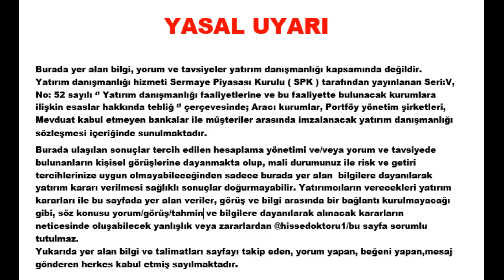FED FAİZ KARARI ve FOMC TOPLANTISINDA POWELL NELER SÖYLEDİ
Fed Faiz Kararları sonrasında kısa bir piyasa ve ekonomi analizinde bulunduk. Konu hakkında Beğeni yaparak yorumlarınızı video altından bize iletebilirsiniz.

🚨Fed:
•Fed 75 bazlık faiz kararını oybirliğiyle aldı.
•Yeterli derecede kısıtlayıcı olana kadar faiz artışlarının devam etmesine ihtiyaç var.
•Fed, kümülatif sıkılaştırma gerçekleştirecek.

MgM KRipto
🚨Beyaz Saray: Fed'in son faiz artırımı enflasyonu düşürmeye yardım edecek. Mortgage faizlerindeki artış konut piyasasındaki enflasyonu yavaşlatacak.

⚡️Fed Başkanı Powell:

•Enflasyonu %2 seviyesine çekmek için daraltıcı politikalara devam edeceğiz.
•Sıkı para politikasını bir süre daha sürdüreceğiz.
•Fiyat istikrarı olmadan sürdürülebilir güçlü iş gücü piyasasını başaramayız.
•ABD ekonomisinde büyüme geçen yıla göre ciddi şekilde zayıfladı.
•Yavaş büyüme işletmelerin sabit yatırımları üzerinde baskı yaratıyor.

⚡️Fed Başkanı Powell:

•Faiz patikasının amacı yeterli derecede kısıtlayıcı seviyeye ulaşmak.
•Uzun vadeli enflasyon beklentileri törpülenmiş görünüyor.
•Faiz artırma sürecine devam edeceğiz, bilançoyu ciddi oranda azaltmayı sürdüreceğiz.
•Daha uzun vadeli enflasyon beklentileri daha çok kesinleşti. Talep arzdan çok daha fazla.

⚡️Fed Başkanı Powell:

•Nihai faiz düzeyi önceden beklenenden daha yüksek olacak.
•Faizlerde hala yolumuz var.
•Bir noktadan sonra faiz artışlarının hızını yavaşlatmamız daha uygun olacak.
•Enflasyonun kararlı şekilde aşağı indiğini görmeliyiz.
•Artışların hızını azaltmak için bu oranları yeterli görmüyorum.

⚡️Fed Başkanı Powell:

•Veriler Eylül sonunda düşündüğümüzden daha yüksek seviyeler gelebileceğini gösteriyor.
•Daha yavaş faiz artışlarının zamanı Aralık ayında gelebilir.
•Faiz artışlarının hızının yavaşlaması belki sonraki toplantıda belki daha da sonra olabilir.

⚡️Fed Başkanı Powell:

•Faiz artış hızını geniş zamanda değerlendirmek zorundayız.
•Faiz artış hızı için önümüzde hala bir yol var. Verilerin nasıl geleceği belirsiz, bu kararı zaman içinde göreceğiz.
•Toplantıda faiz artırımlarını yavaşlatma konusunu tartıştık. Faiz artırımlarında çok hızlı gittiğimizi düşünmüyoruz

⚡️Fed Başkanı Powell:

•Kısa vadeli enflasyon beklentilerinin yüksek olması çok kaygı verici.
•Para politikasında yeterince sıkılaşmama ya da çok çabuk gevşeme hatalarına düşmemeliyiz.
•Politika faizinin, reel faizin pozitif olduğu yerde olmasını istiyoruz.

Ekran Kartı Tamiri için İrtibat Numarası : 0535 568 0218
Mining Anakart Tamiri için İrtibat Numarası : 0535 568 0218
Termal Pad Termal Bakır Temini için : 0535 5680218

Daha az komisyon karşılığında işlemler gerçekleştirebilirsiniz.

YASAL UYARI :
    Konu GPU Ekran Kartı Madenciliği olduğunda, Silikon Piyangosunu hatırlayınız! Silikon hatası bulunan bir kart satın almış olabilirsiniz... Bu durumda beklenen performansı alamayabilirsiniz...
 Sonuçlar GPU'dan GPU'ya değişiklik gösterebilir, bu nedenle videolarımda gösterilen Saat/Düşük Volt/Voltaj değerleriniz GPU Markası/Bellek/Üretim nedeniyle sizin için çalışmayabilir.
Sıcaklıklar ve Soğutma yöntemleriniz de Gpu ayarlarınızda rol oynayacak ve bir etkisi olacaktır.
Ekran Kartı alırken ve Mining Rig Kurarken ; KENDİ RİSKİNİZDE test edin ve KENDİ ARAŞTIRMANIZI yapın.
Sorumluluk Reddi : Ben bir uzman değilim.
Bu finansal tavsiye değildir ve kendi araştırmanızı yapın.
Söylenen her şey benim açımdan ve eğlence amaçlıdır.
Ekran Kartlarınız Marka ve Model olarak farklı Wram yapısı ve Farklı Markalarda olabilir.
Bu videolardaki hiç bir husus veya yorum asla YATIRIM TAVSİYESİ DEĞİLDİR...
BİZ FİNANSAL BİR TAVSİYEDE BULUNMAYIZ / BULUNAMAYIZ...

Mining rig sahibinden,
Ekran kartı mining nasıl yapılır,
Mining hesaplama,
Mining ekran kartı,
Mining nedir,
Mining nasıl yapılır,
Ankara mining,
Ankara rig arıza ustası,
Ethereum rig sorunları ve çözümleri,
Ankara Kripto Madencilik ustası,